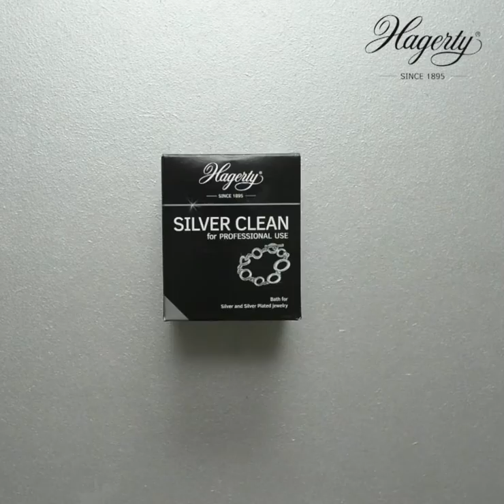Hagerty SILVER Clean, 170ml